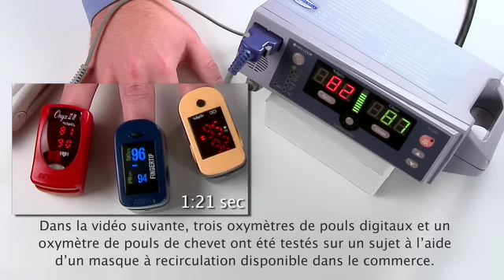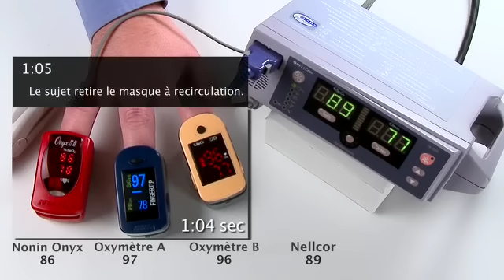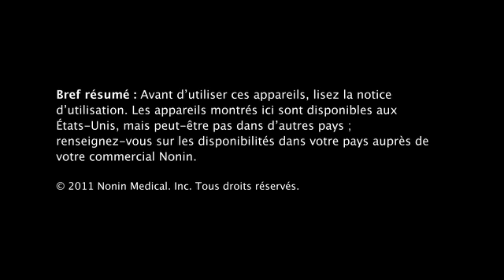Comparaison de performances oxymètres de pouls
Nonin Onyx Voyez la difference

Test de performance pour les oxymètres de pouls mettant en évidence la fiabilité de l'oxymètre de pouls Onyx II Vantage de Nonin.